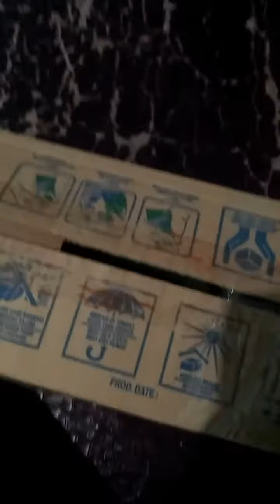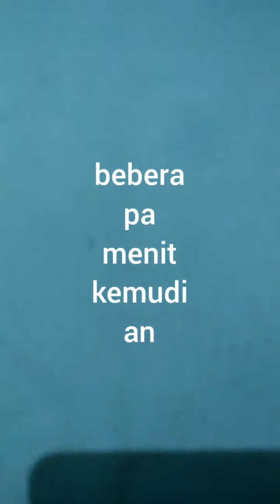Review naga mainan